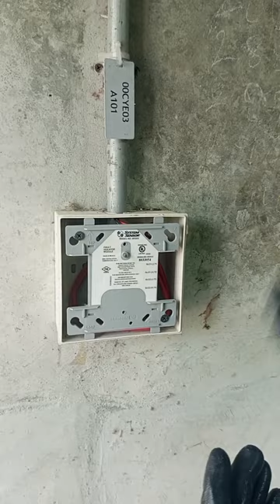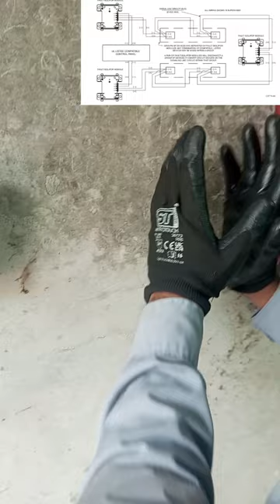How Does a Work Fault Isolator Module|| Mircom Fire Alarm System||Troubleshooting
Mircom
Mircom fire alarm
Smokedetector
Mircom fxdetectors
Mircom alarm
Mircom fx 200
Mircom fire panel trouble codes
Mircom alarm panel
Mircom supervisory codes
Mircom system
Mircom fire alarm control panel
Mircom fire panel troubleshooting
Alarm history kese dekhe